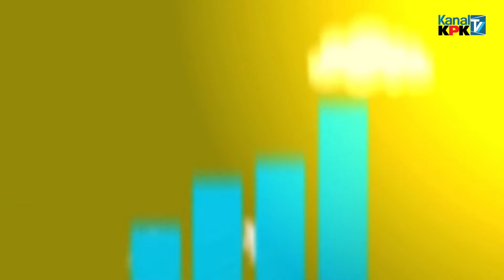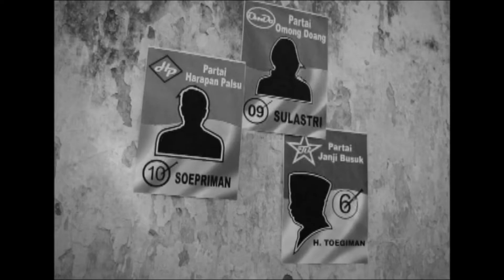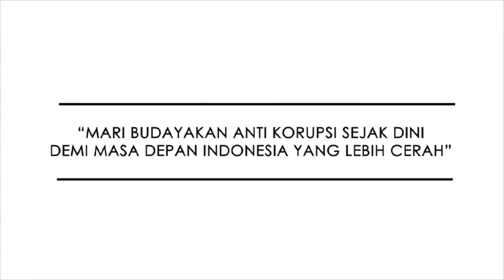[Dongeng] Kak Rico - Putri Amara Yang Sombong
Kanal Dongeng adalah program Kanal KPK sebagai sarana bagi anak-anak untuk belajar nilai antikorupsi melalui cerita yang dibagikan.

Alkisah di sebuah kerajaan, hiduplah seorang putri bernama Putri Amara. Putri Amara ini parasnya sangat cantik, namun sifatnya sangatlah buruk! Ia sangat sombong dan selalu menilai orang dari fisiknya.mSuatu hari, Ia bertemu dengan pengemis yang akan mengubah hidupnya. Wah, siapakah dia?